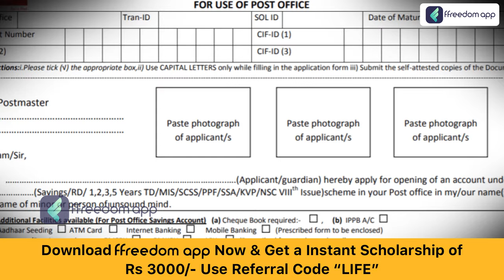National Savings Certificate Course Trailer in English | ffreedom App